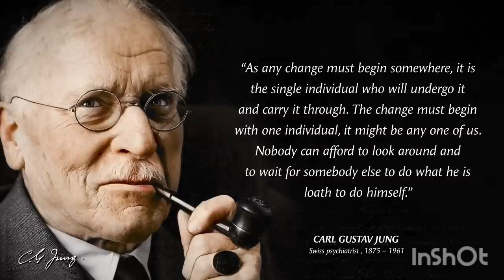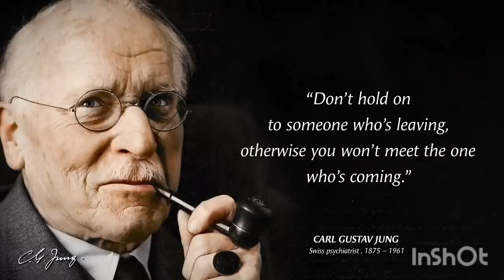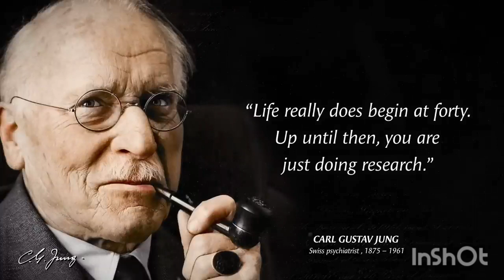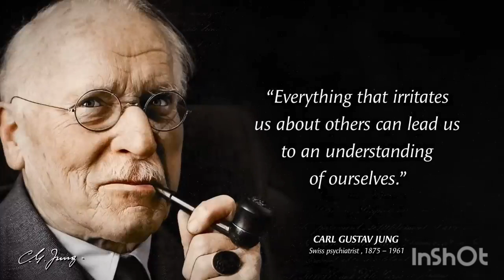Best motivational quotes | Carl Gustav Jung quotes | Quotes about Life | Wise Quotes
These are vivid sayings and quotes from carl Gustav Jung. The best quotes and aphorisms of carl Gustav Jung will make you think about many things in life. Life quotes from carl Gustav Jung are definitely worth your time.
This video contains quotes from carl Gustav Jung. This quotes compilation is made of his best quotes and we hope that these life quotes can make you think about many things in your life. Victor Hugo's quotes are definitely worth your time. Don't forget to take screenshots of the quotes you like to put together in your collection of inspirational quotes. Best motivational quotes and wise quotes.